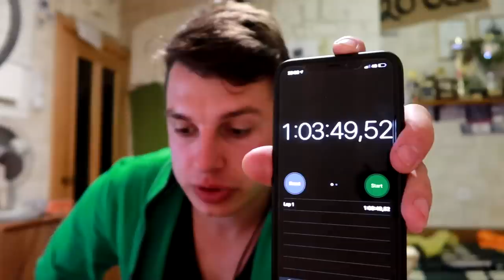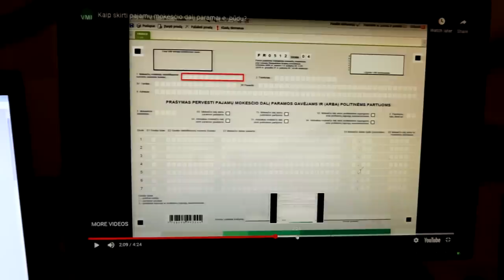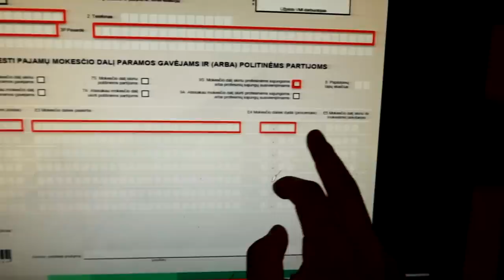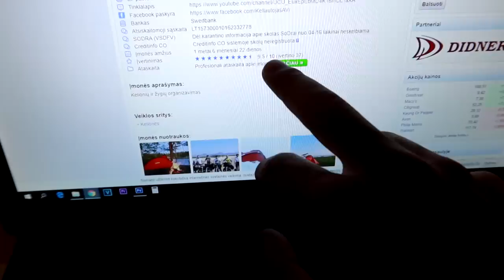Google maps sekimas kelionėje | 1.2% parama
Kaip užpildyti 1.2% GPM paramos paraišką:
Ačiū jums!